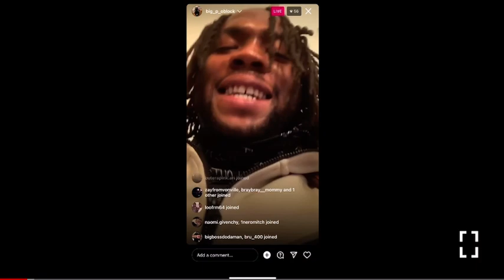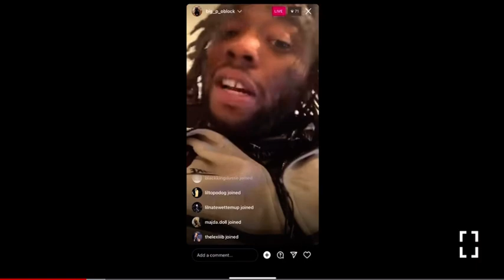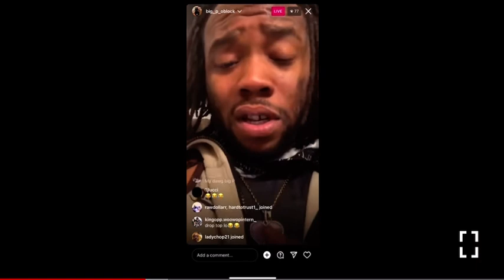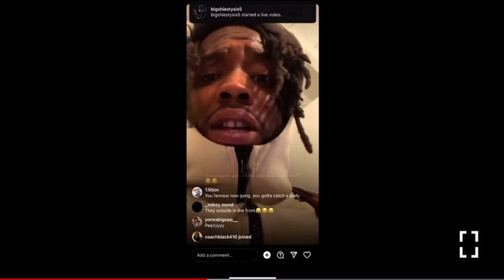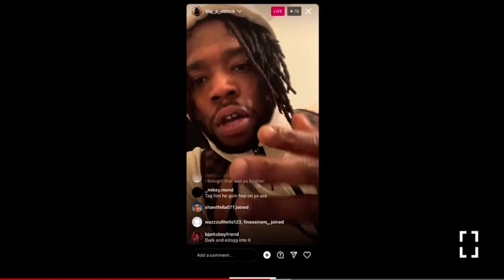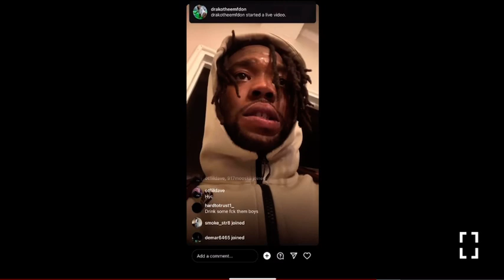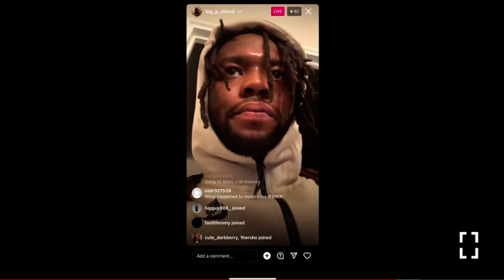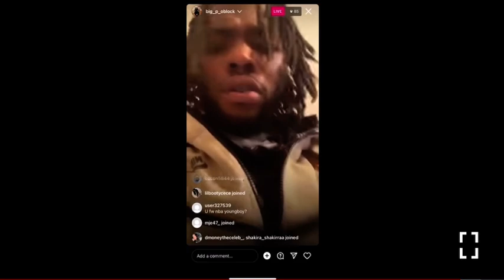Oblock BigP on Bosstop,MunnaMond,EDog,and Nuwop